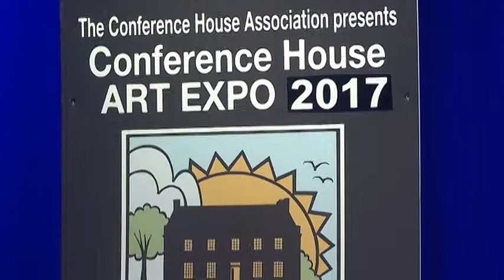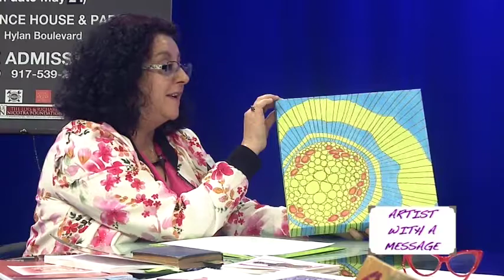Artist with a Message with Palma Mingozzi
Palma Mingozzi hosts this episode of Artist with a Message. Palma displays her artwork and poetry and discusses her newly published book " Always in Love". written in both English and Italian.  Guests include:
Deborah Woodbridge, artist,  displays some of her artwork and  announces the Art Expo at The Conference House & Park.  June Palo, songwriter, singer, artist discusses her newly published book "Poartry" which displays her original poetry in combination with her  artwork. June also sings and plays guitar to the original poetry by Palma Mingozzi. Recorded in Studio A on April 24, 2017. Producer Rosemarie Furno.